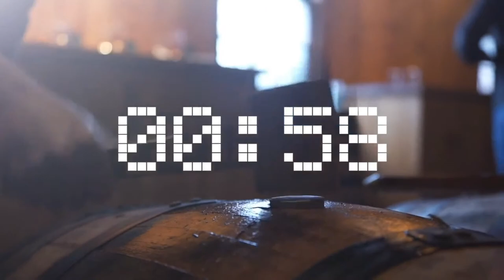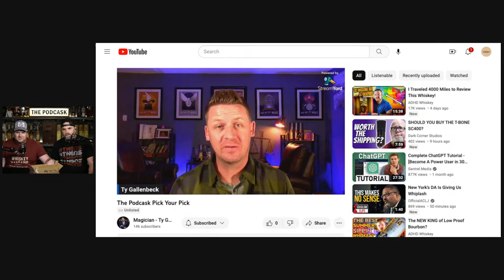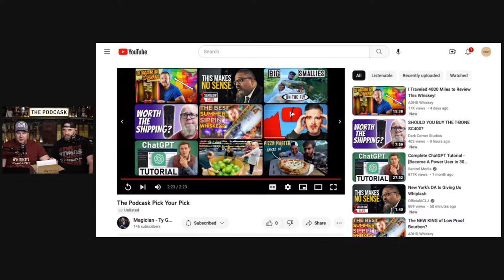6000 Subscriber Celebration - Giveaway - Podcask LIVE